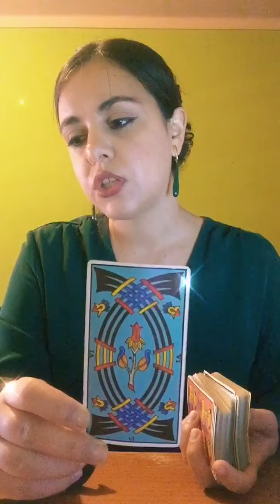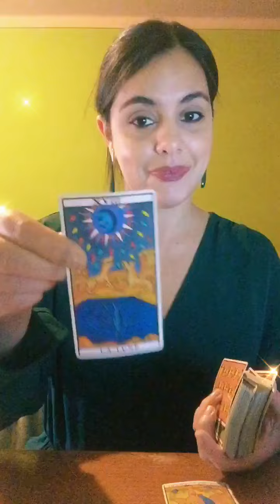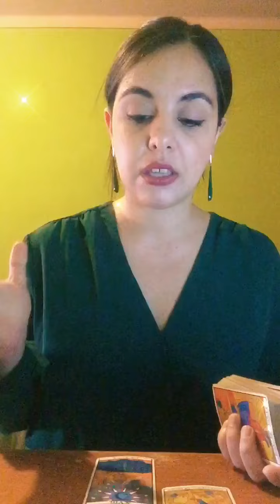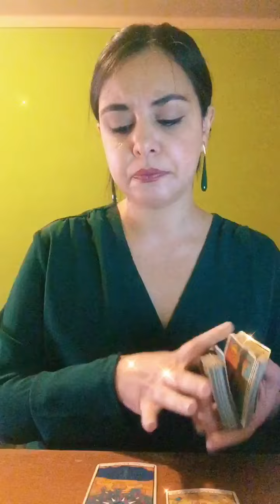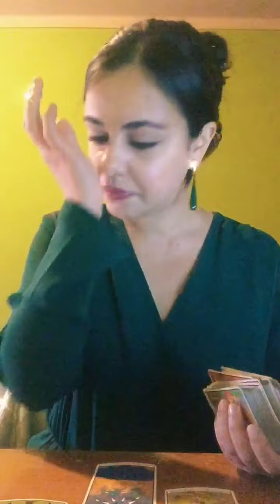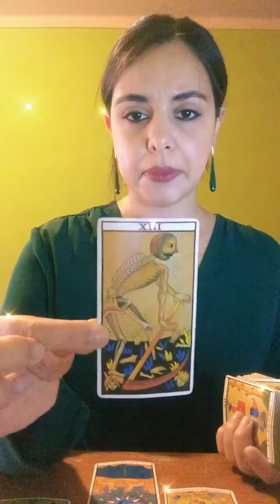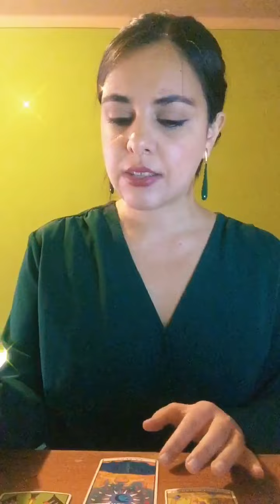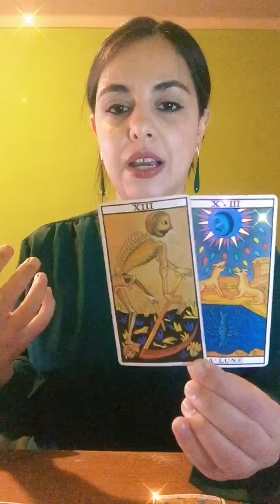Gemini ♊️ BreakUps For New Starts 🤯 Hidden Becomes Visible ! May 2022 Tarot Vision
35 € - Money Honey

Inspired In Abundant Taurus Season this reading offers insight into what kind of financially breakthroughs or changes are on the horizon and overall what kind of money honey energy is being manifested ! ( around 25 min guidance )

Regular Services
20€ - One Burning Question -  A quick 15/20 min guidance into a subject of interest !

50€ - Regular In depth 30/35 min Tarot Vision Session (Up to 3 questions/themes can be explored )

100€ - In depth 50/60 min session that includes complete guidance into all areas of life.( no limit of number of questions /themes )